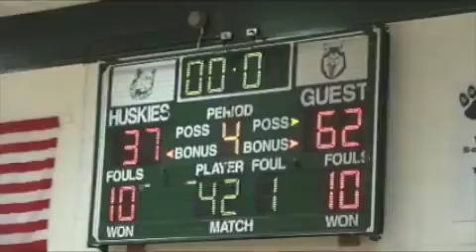Bryce's BB Game vs WA Hale Feb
Bryce #10 Varsity BB game vs West Allis Hale. Scores 9 points, 8 rebounds and 3 blocks.